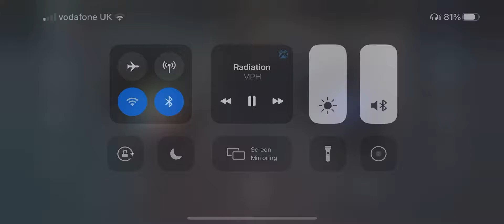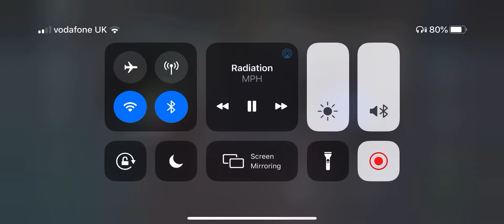CARNAGE MIX-242 “BOB THE RADIATION”